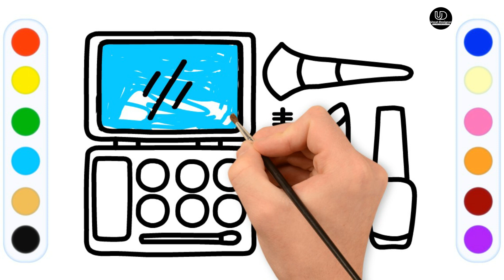make up box Coloring and drawing video | How to draw Make up box | Step by step Drawing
tools coloringpageforkids,
howtodrawmakeupbox,makeup